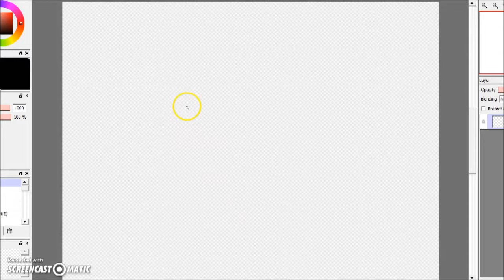Test Speedpaint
This is my first speedpaint ever so it won't have music and it is JUST A CIRCLE.